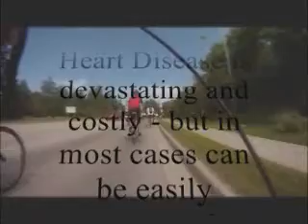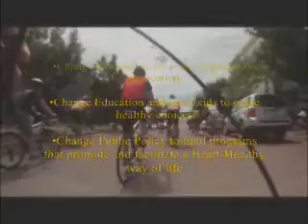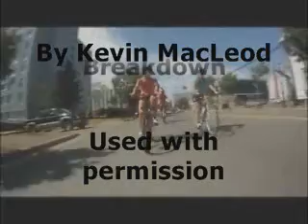HEARTLAND TOUR 2011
The Heartland Tour came to Cape Breton on July 11, 2011.  For the second time, I participated albeit on a reduced level due to prior commitments earlier in the day.